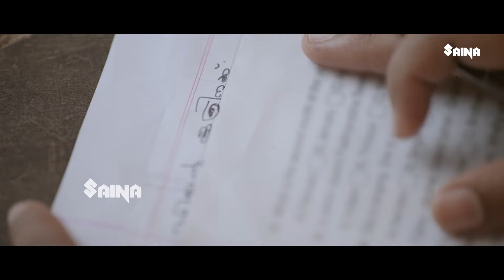തേച്ച കാമുകി സ്വന്തം അപ്പനെ വരെ ഇല്ലാതാക്കിയ കഥ | Ottakkoru Kaamukan | Movie Scene | Shalu Rahim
തേച്ച കാമുകി സ്വന്തം അപ്പനെ വരെ ഇല്ലാതാക്കിയ കഥ | Ottakkoru Kaamukan | Movie Scene | Shalu Rahim | Lijomol Jose | | Dain Davis | Vijayaraghavan